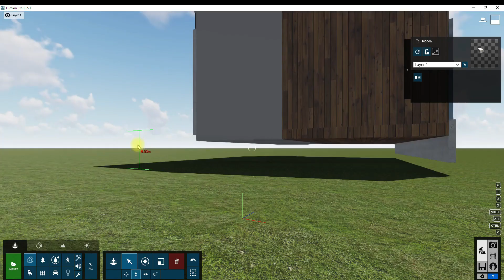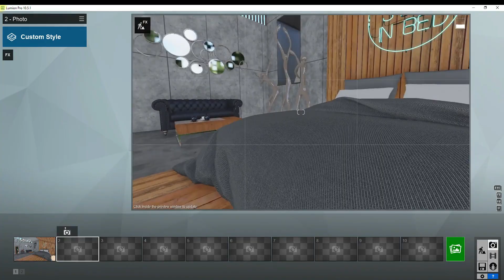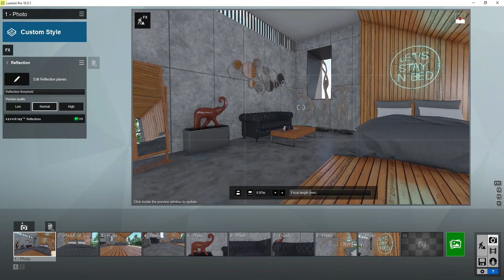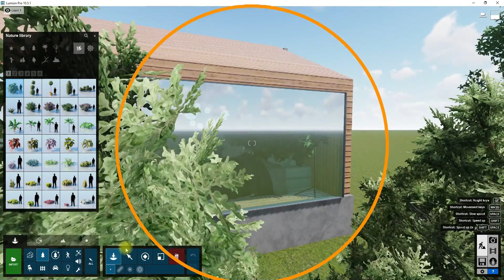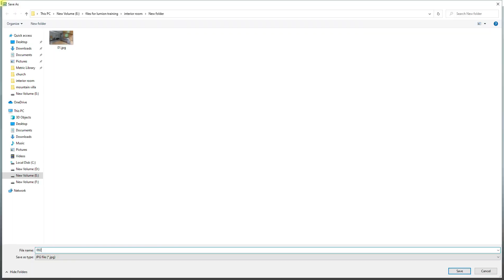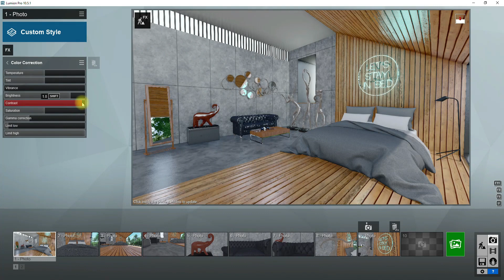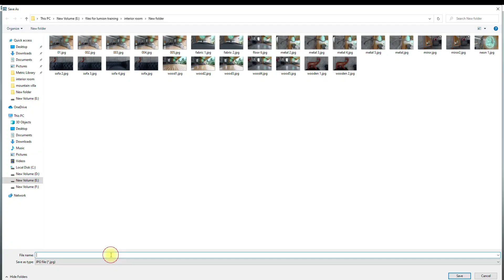PHOTOREALISTIC RENDERING IN LUMION - Lumion settings and Effects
check this website and get a 1000 lumion material pack for only 30$:
50% more discount for only the first 100 purchaser by this coupon:   easy100

Hello Guys 😍
in this video i talked about lumion effects and settings to create Realistic interior Renders.
i used Reflection ,shadow and,skylight effects in this render and optimize this effects to get best light and shadows.
in the next step i used exposure, color correction and analog color lab to find a good color tone for this Render
But before starting to apply lumion effects you should create a good materials for your scene.

I created a series of videos about creating lumion materials. that i highly recommend you to watch them